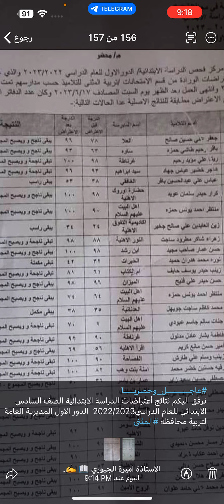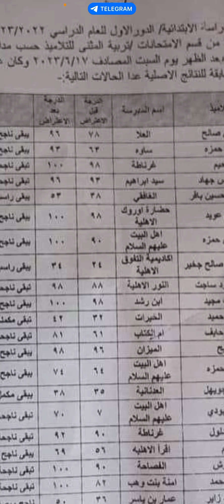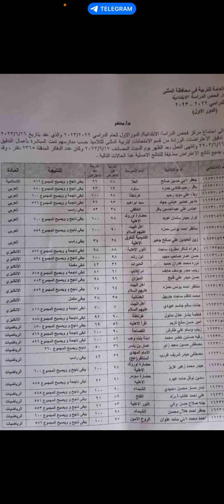تعالوا😱 شوفوا درجات اعتراض السادس الابتدائي الدرجة 7 قبل الاعتراض بعد الاعتراض اصبحت 70😱